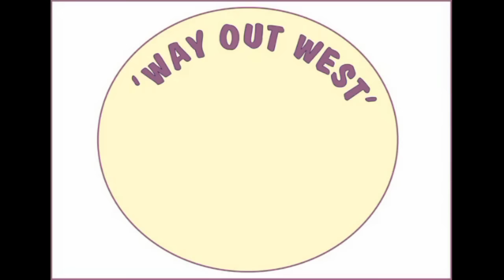Breakfast Time! (At Last!) Say Hello To Our Animals...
We don't have any pigs during the summer, but here are the rest of the gang - donkeys, horses, dogs, sheep, pony, rabbit and guineapigs..